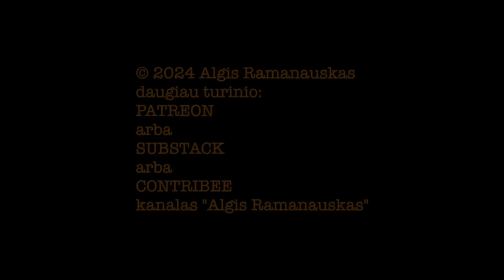Bogdanas #5 20241107 vieša versija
TEMOS:
Rinkimai Lietuvoje. Kurvilijos fenomenas
Rinkimai Moldovoje. Išplauta pilietybė
Rinkimai Gruzijoje. Kartvelai ar gruzinai?
Rinkimai JAV. The winner takes it all?
Apie prezidentų rinkimus, įtakojusius JAV istoriją
Trumpo pranašumas skirtingais rinkėjų pjūviais
Trumpo išrinkimas – gedulas Maskvoje, Pekine ir Teherane